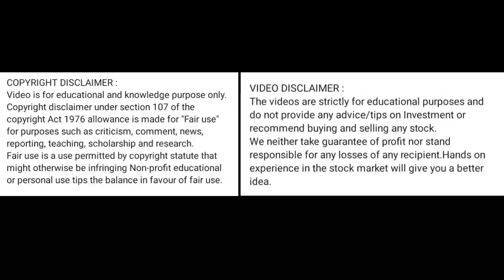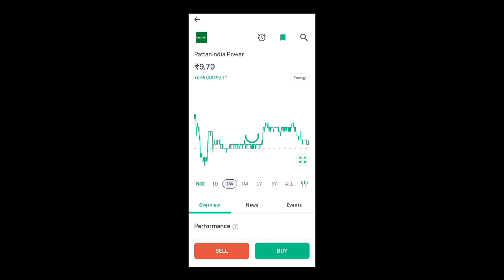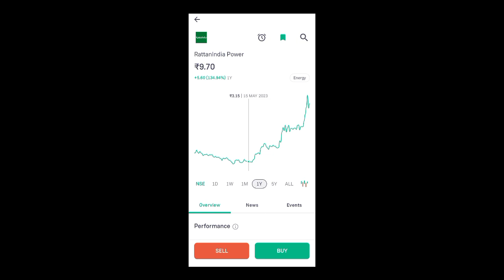rattanindia power share price today I rattanindia power share news today l rattanindia power share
rattanindia power latest news today